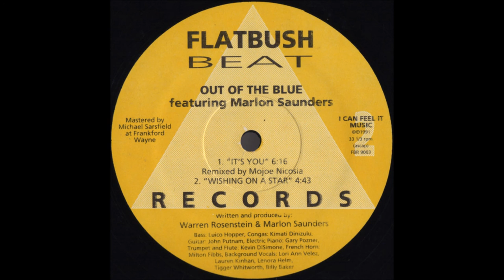Out Of The Blue Featuring Marlon Saunders ‎– Wishing On A Star